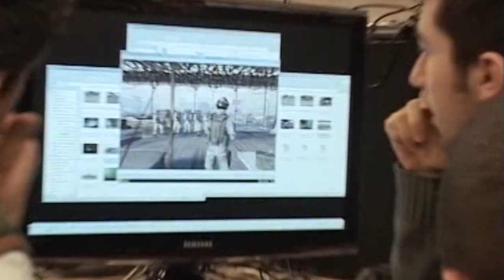MİTHAT BEREKET’E, “2015 THE POWER OF FILM” ONUR ÖDÜLÜ VERİLDİ.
Kadir Has Üniversitesi, Yeni Medya Bölümü Öğretim Görevlisi ve Pusula Akademisi’nin kurucusu gazeteci, televizyon programcısı Mithat Bereket, televizyon programcılığı alanında, Amerika’nın önde gelen düşünce kuruluşlarından biri olan America Abroad Media tarafından verilen, ‘2015 The Power of Film’ ödüllerinde, ‘Medyanın Öne çıkan Liderleri Onur Ödülü’nü almaya hak kazanmıştır. Onur ödülü, dünya çapında, medyanın bilgilendirme, eğitme ve toplum adına yetkilendirme gücünü temsil eden medya mensuplarına, kurumlara ve eserlere verilmektedir.
America Abroad Media’nın Başkanı Aaron Lobel, Mithat Bereket’e verilen ödülün gerekçesini şöyle açıklamıştır: “Bir savaş muhabiri ve gazeteci olarak, Türk televizyonlarında kendine özgü üslubu ile hazırladığı ‘Pusula Programı’ aracılığıyla, dünya haberlerini izleyiciyle buluşturmada oynadığı öncü rol; seçkin, girişimci bir gazeteci ve medya kişiliği olması sebebiyle kendisine onur ödülünü vermeyi kararlaştırdık.”